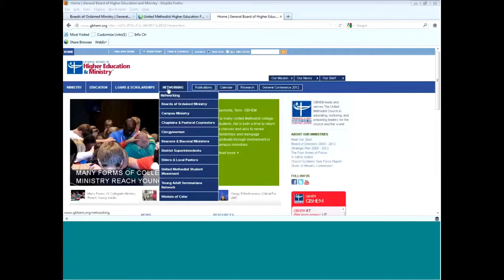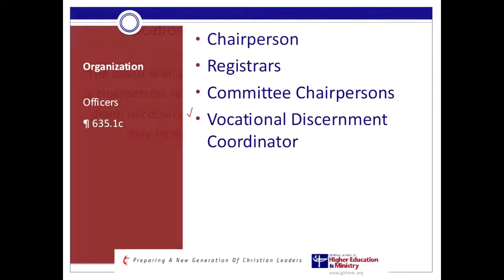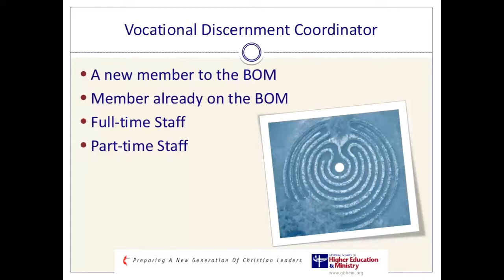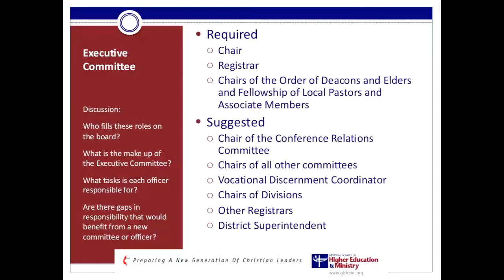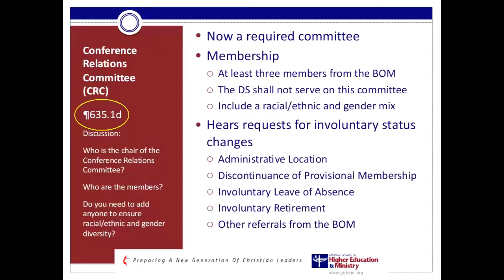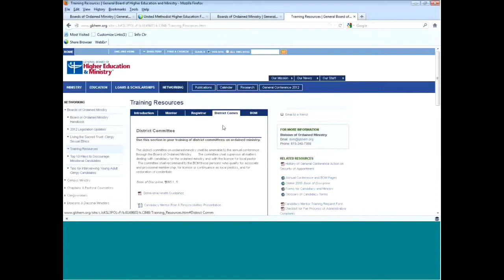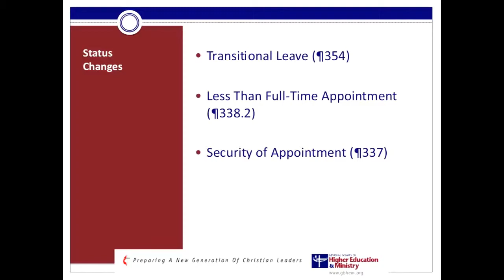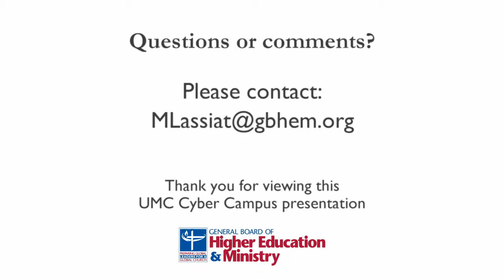BOM Orientation Training -- Part 2: BOM Responsibilities and Organization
Presenter:  Meg Lassiat,  Director of Candidacy, Mentoring, and Conference Relations at the Division of Ordained Ministry at the General Board of Higher Education and Ministry (GBHEM)

This session focuses on how the Board of Ministry at each annual conference is organized, the different committees that make up each board, and new legislation regarding the officers and board membership. Disciplinary Definition: Each annual conference at the first session following General Conference shall elect for a term of four years a board of ordained ministry (BOM). This board shall be directly amenable to the annual conference... The annual conference council on finance and administration shall recommend adequate administrative funds for the board and its staff in light of its workload.